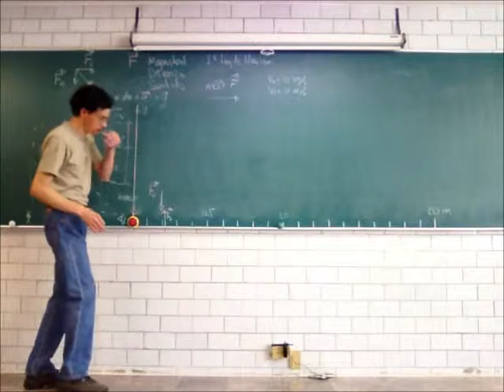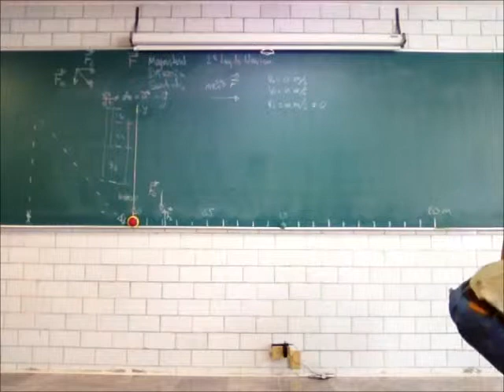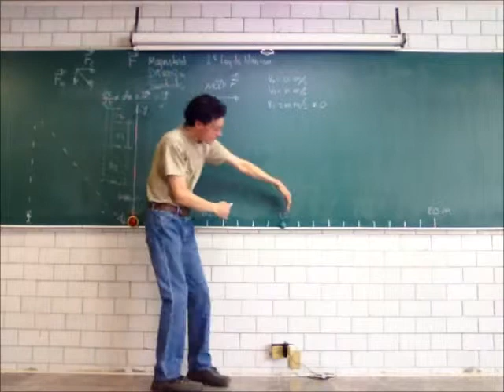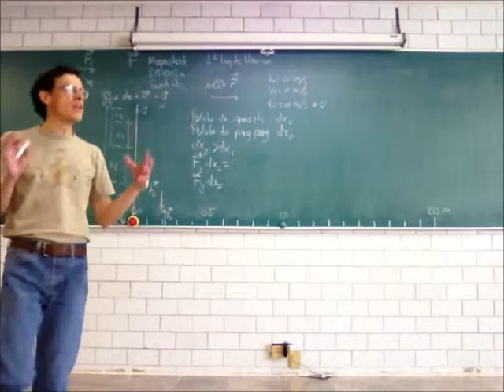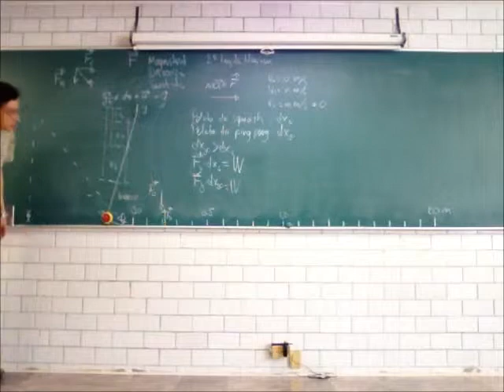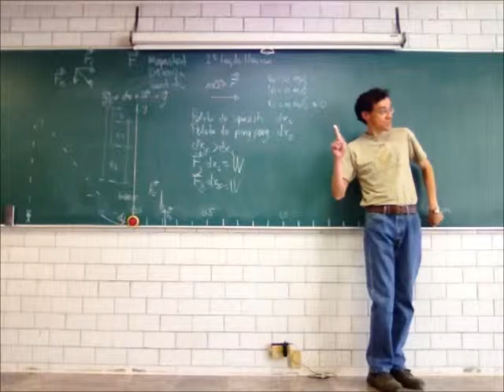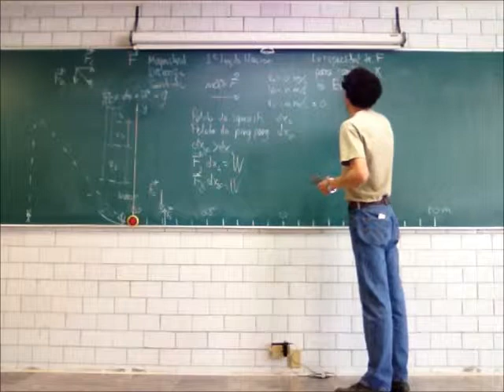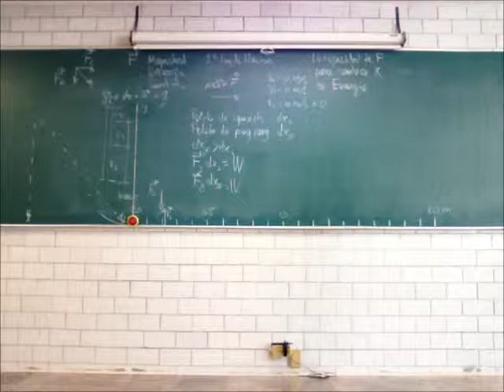Principios de Mecánica. Fuerza, trabajo, energía - 14-Invierno - Prof Raúl Alva 2/3